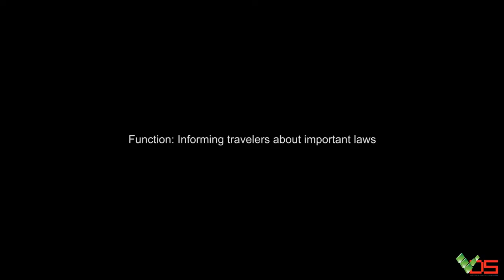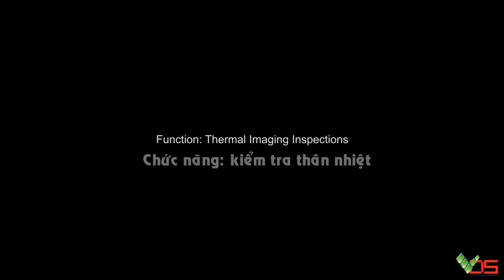[TVC-VDS] Gặp gỡ robot dịch vụ hải quan thế hệ mới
Chuyên cung cấp - Tư vấn các loại robot: chăm sóc khách hàng, nhận diện khuôn mặt, vận chuyển hàng, hướng dẫn đường đi, dạy học, giải trí…
489A/21/54 Huỳnh Văn Bánh, Phường 13, Quận Phú Nhuận, TPHCM